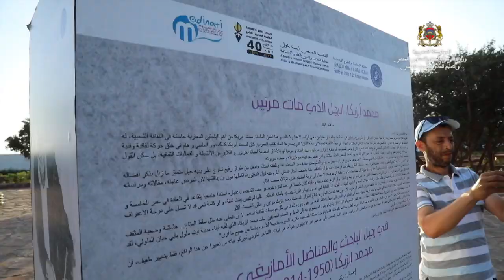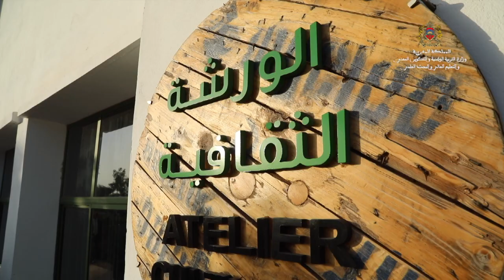زيارة كلية اللغات و الفنون والعلوم الإنسانية و كلية العلوم التطبيقية بأيت ملول